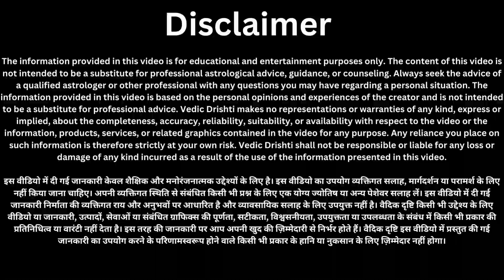26 अगस्त कृष्ण जन्माष्टमी , तुलसी की जड़ की मिट्टी से करेंगे अचूक उपाय 3 दिन में होगी हर मनोकामना.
कृष्ण जन्माष्टमी का पर्व हर भक्त के लिए अत्यंत महत्वपूर्ण और पवित्र होता है। 26 अगस्त को कृष्ण जन्माष्टमी के इस विशेष अवसर पर, तुलसी की जड़ की मिट्टी से किया गया यह अचूक उपाय आपकी हर मनोकामना को मात्र 3 दिनों में पूरा कर सकता है। जानिए इस अद्वितीय उपाय की विधि और लाभ Pradeep Ji Mishra जी के मार्गदर्शन में।

- कृष्ण जन्माष्टमी का धार्मिक और आध्यात्मिक महत्व
- तुलसी की जड़ की मिट्टी का उपयोग और उसके अद्भुत लाभ
- इस उपाय की सही विधि और समय
- इस उपाय के प्रभाव और परिणाम
- Pradeep Ji Mishra के अन्य महत्वपूर्ण सुझाव

इस वीडियो को अंत तक देखें और जानें कि कैसे आप इस सरल उपाय से अपनी सभी मनोकामनाओं को पूर्ण कर सकते हैं।

कृष्ण जन्माष्टमी, तुलसी की जड़, अचूक उपाय, धार्मिक उपाय, मनोकामना पूर्ति, आध्यात्मिक उपाय, प्राचीन उपाय, Vedic Drishti, Pradeep Ji Mishra, हिंदू धार्मिक उपाय, जन्माष्टमी 2024, मनोकामना पूर्ण करने का उपाय, तुलसी उपाय, सकारात्मक ऊर्जा, जन्माष्टमी के टोटके, प्रभावी उपाय, खास उपाय, कृष्ण पूजा विधि, जन्माष्टमी के लाभ,जन्माष्टमी 2024,2024 में जन्माष्टमी कब है,जन्माष्टमी तिथि मुहूर्त 2024,जन्माष्टमी तारीख 2024 कब है,जन्माष्टमी डेट टाइम 2024,कृष्ण जन्माष्टमी 2024 पूजा विधि,जन्माष्टमी कब की है,janmashtami 2024 date,जन्माष्टमी पूजा विधि,जन्माष्टमी कथा,krishna janmashtami fast 2024,krishna janmashtami vrat kab hai 2024,जन्माष्टमी व्रत कथा मंत्र आरती,कृष्ण जन्माष्टमी 2024,जन्माष्टमी 2024 में कब है,janmashtami 2024,2024 में जन्माष्ठमी कब है,जन्माष्टमी कब है 2024 में